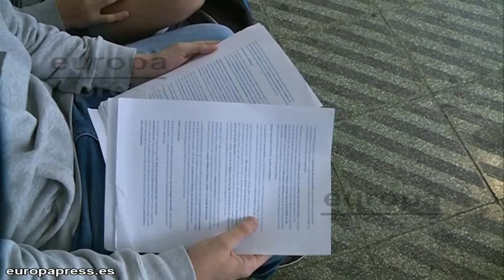Estudiantes, nerviosos en la selectividad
Varios jóvenes vascos, que han empezado con los exámenes de Selectividad, han confesado haber pasado nervios en el primer examen. "Llevamos todo el año preparando esto y ha llegado el momento", ha dicho una de ellas. Otros, sin embargo, han declarado no haber sentido nervios, porque no les hace falta nota para acceder a la titulación.